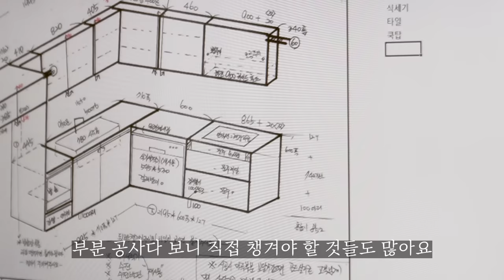SUB) 우리집에 정 붙이기 좋은 계절ㅣ정리 정돈 좋아하는 주부의 집ㅣ주방 공사 이야기